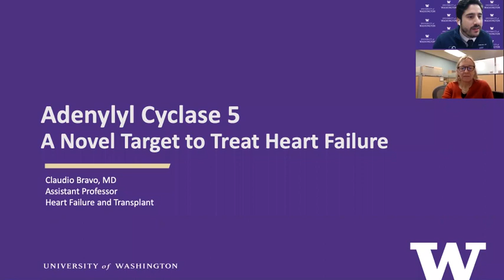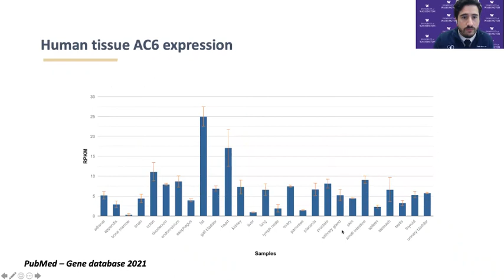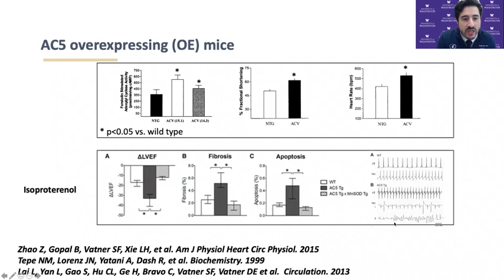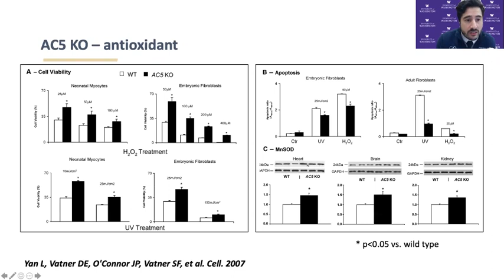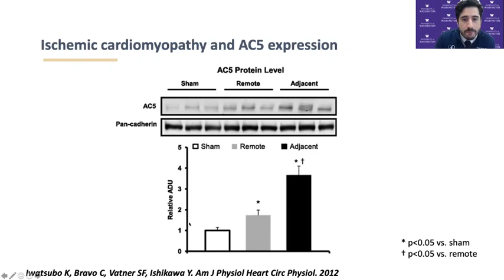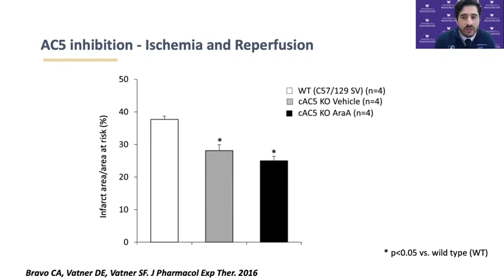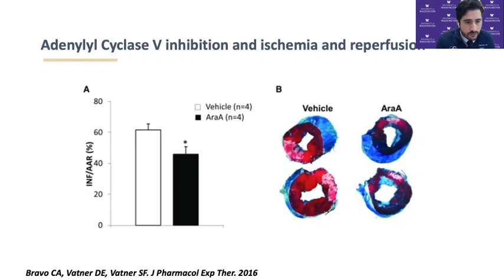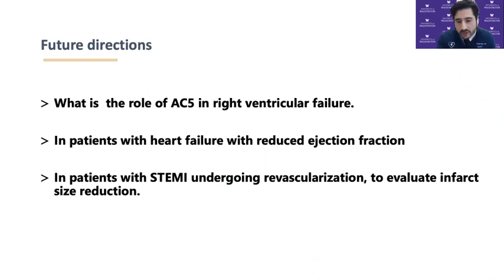Adenylyl Cyclase V, a Novel Target to Treat Heart Failure , January 22 , 2021